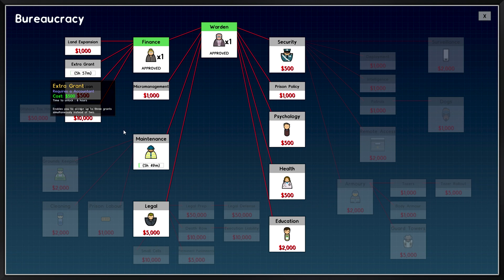White Collar Nerds - Prison Architect Needy Nerds EP1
Hello Friends!

It's time for a fresh prison full of white-collar nerds… but they're not your regular kind.

In this prison, I've set myself some rules:
 - Only Min-Sec prisoners can be brought in
 - Only Min-Sec prisoners can be paroled
 - Not allowed to modify the policy which pushes prisoners up
 - 1 prisoner per day intake, regardless of if there are free cells or not
With the following Mutators enabled:
 - Fast Walking
 - Fast Deliveries
 - Volatile Prisoners
 - Needy Prisoners
 - Get Me Outta Here!
 - All Reputations Revealed
 - Short Sentences
 - Contraband Scanners
 - No Contraband Limits

As your workmen lay the last brick you don’t have a moment to let them rest as they need to get started on the first proper cell block so you can make room for the next prisoner intake. Once they’ve all got a place to lay their weary heads the fun can really start. You’ll need a canteen, infirmary and a guard room, oh, and don’t forget to plumb in a toilet, or things will get messy, but what about a workout area? Or solitary confinement cells? Or an execution chamber?